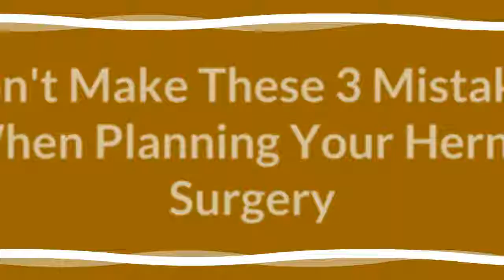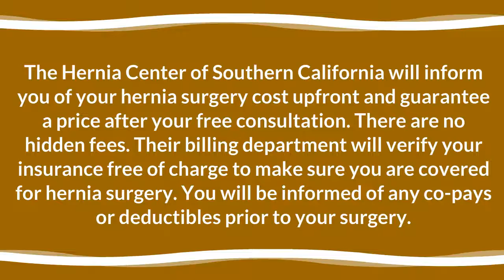Don't Make These 3 Mistakes When Planning Your Hernia Surgery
The Hernia Center of Southern California will inform you of your hernia surgery cost upfront and guarantee a price after your free consultation.Log